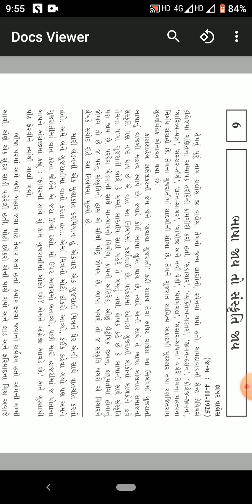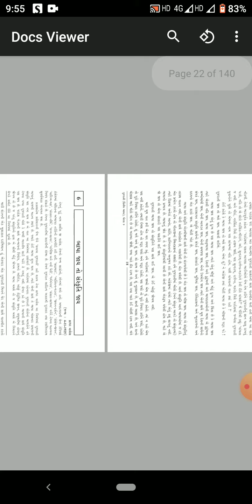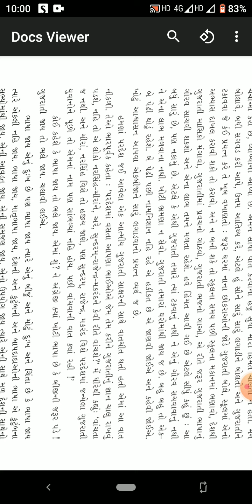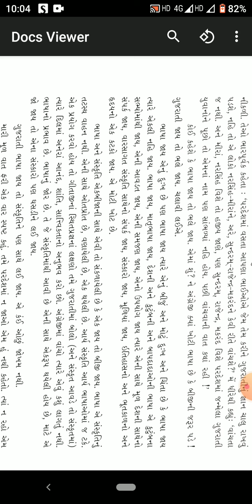STD lX Gujarati lesson 6 bhasha jay to sanskruti jay